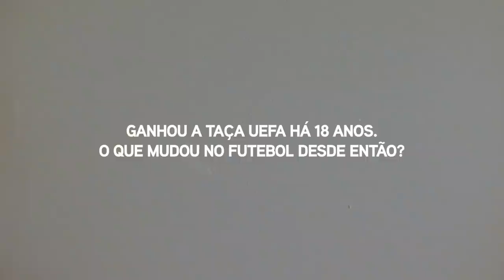José Mourinho, o desejado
Já foi o special one e, depois, il speciale. Após uma entrada fulgurante futebol adentro, conquistando todos os troféus que havia à disposição, ascendendo num instante ao topo mundial, começou a encontrar outras maneiras de medir o sucesso. E é imbuído desse espírito que abraça um novo desafio, sentindo-se, acima de tudo, muito desejado, il desiderato.